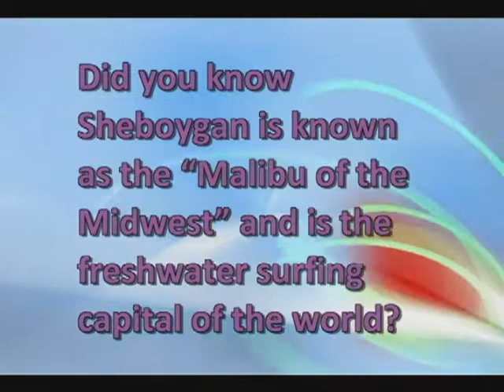Love Where You Live 001